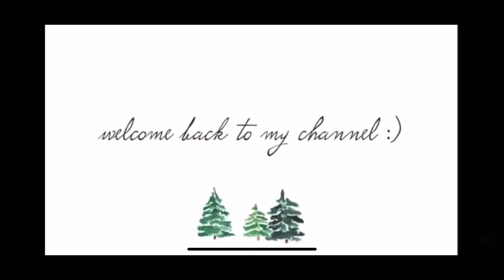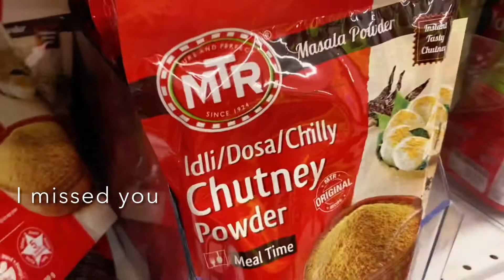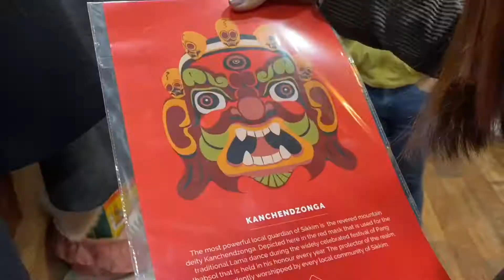Day in my life || Permanent Hair straightening & Shopping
Forever
Xoxo